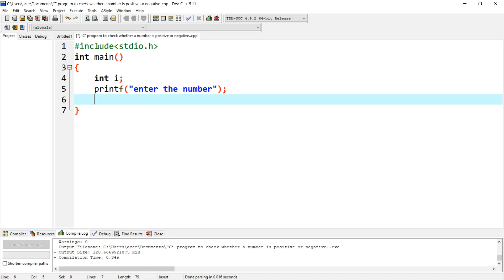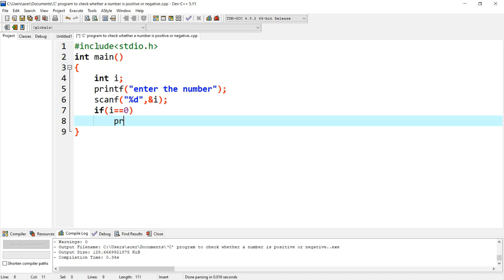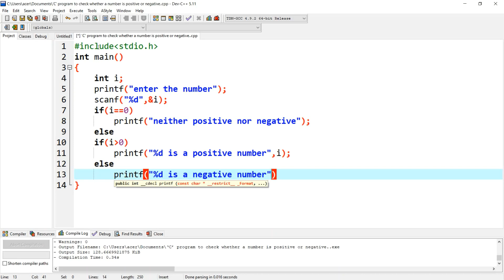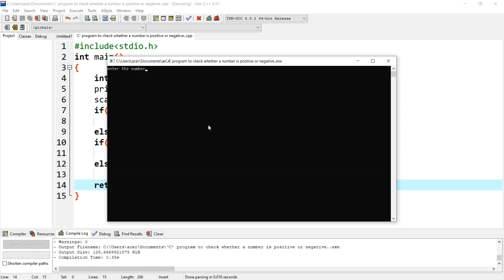c programming to find either the number is positive or negative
Here on my channel you will not get boring advice  , if you are searching for the code to write I hope you already have understood the topic otherwise by seeing the video you will ultimately know the depth of the subject